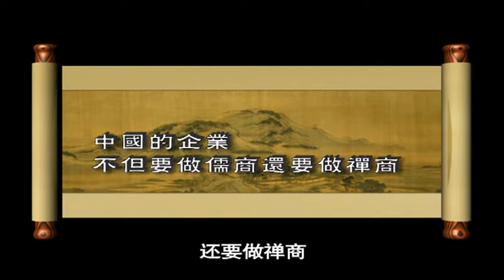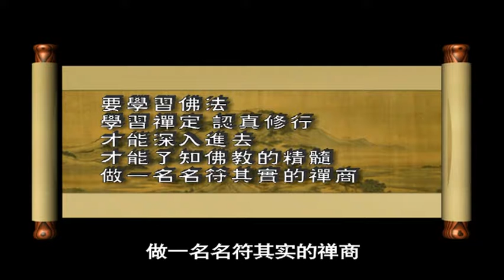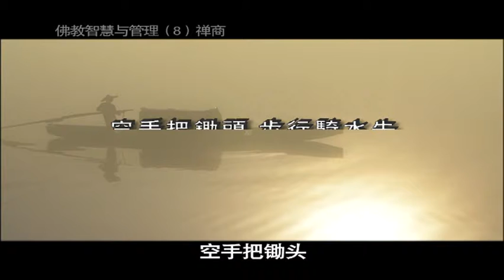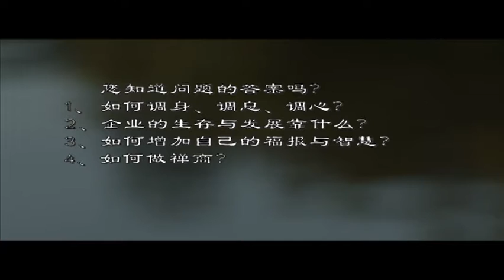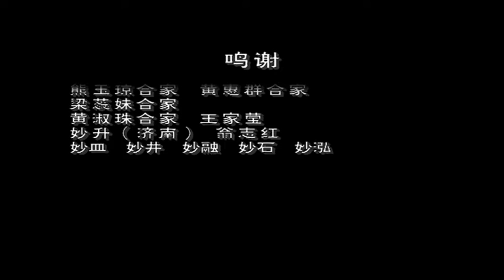《佛教智慧与管理》第八集 禅商